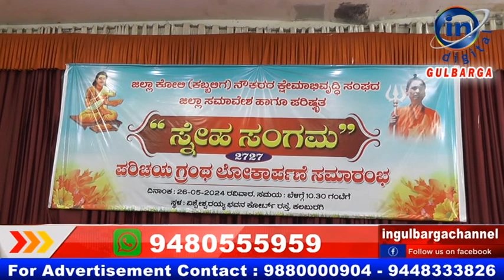IN GULBARGA NEWS 27 MAY 2024